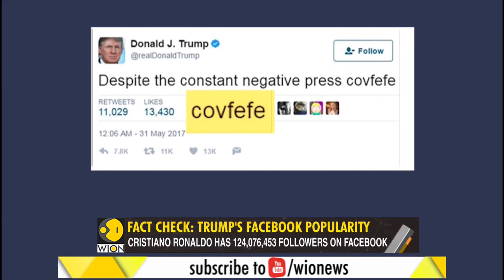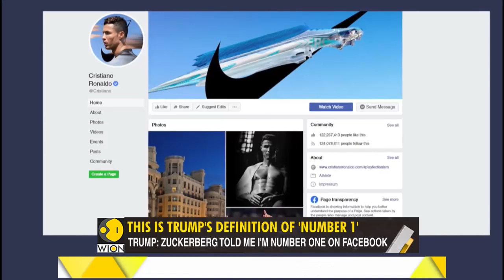Gravitas: Reality Check: Trump's Facebook Popularity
U.S. President Donald Trump claims to be Number 1 on Facebook. But, the numbers tell a different tale. Here is a fact check.

WION: shorturl.at/fwKO0
Zee News English: shorturl.at/aJVY3
Zee News Hindi: shorturl.at/eorM1
Zee Business: shorturl.at/hpqX6
DNA News: shorturl.at/rBOY6
BGR: shorturl.at/eioqL